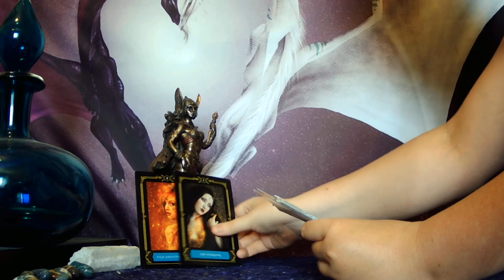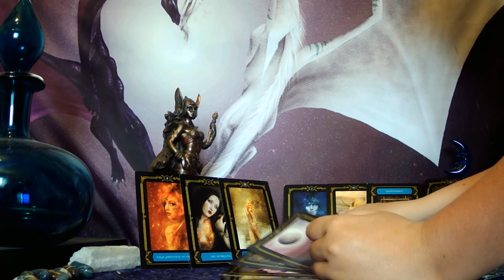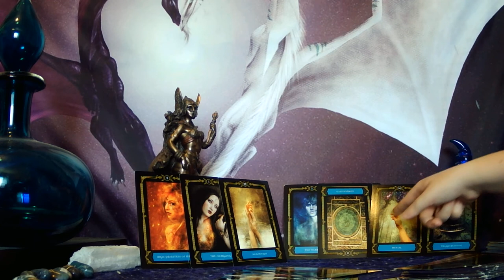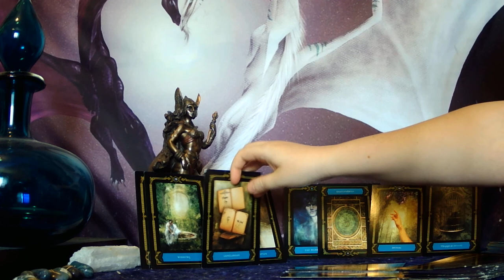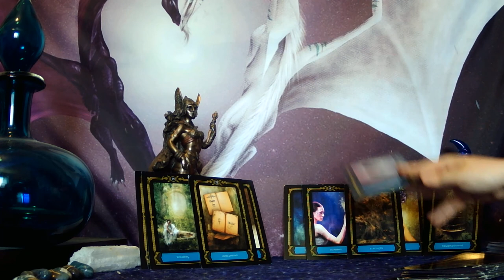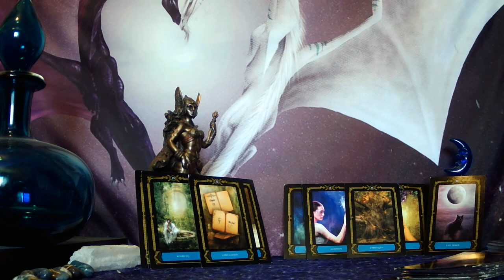SAGITTARIUS - THEY WRITE MESSAGES OUT TO YOU AND THEN DELETE THEM! AFRAID YOU WON'T TAKE THEM BACK!